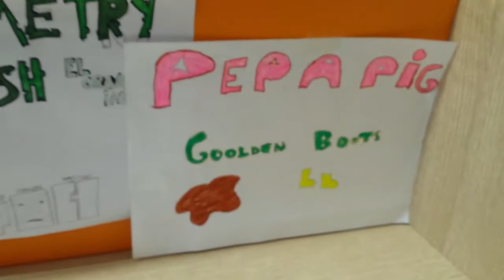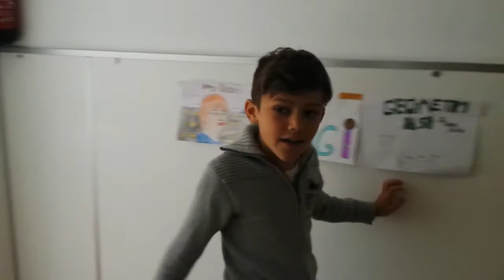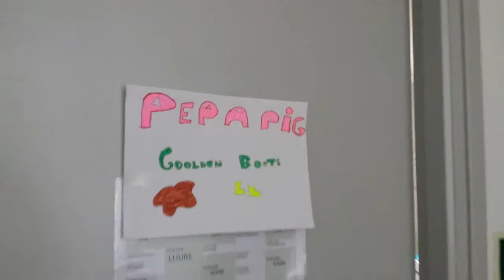Role playing: at the cinema (4th A)